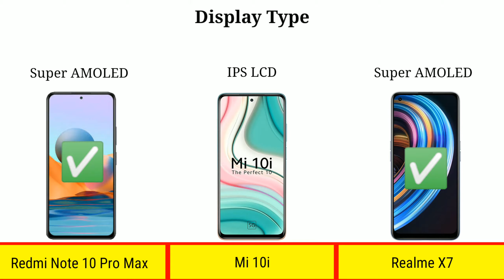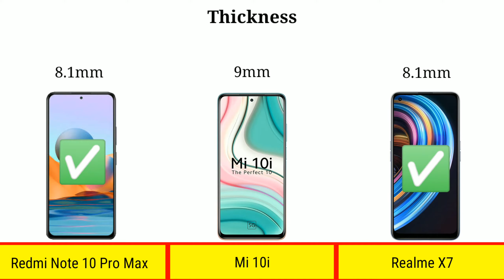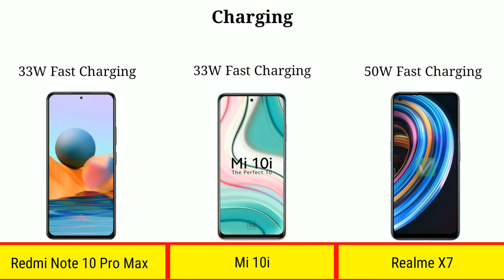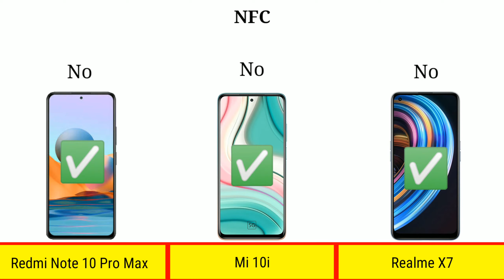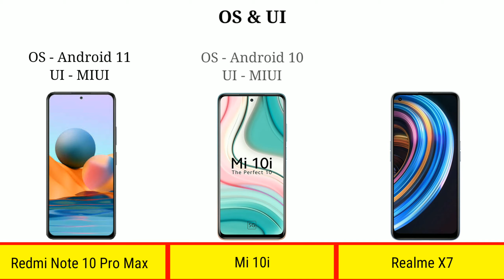Redmi Note 10 Pro Max vs Mi 10i vs Realme X7